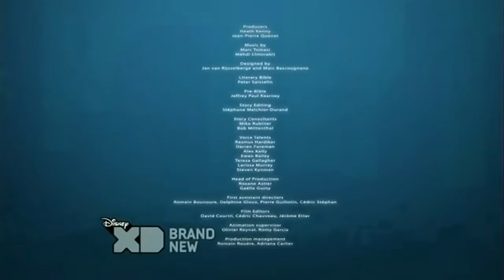Dude, That's My Ghost! Episode 39 Blair Wright Project